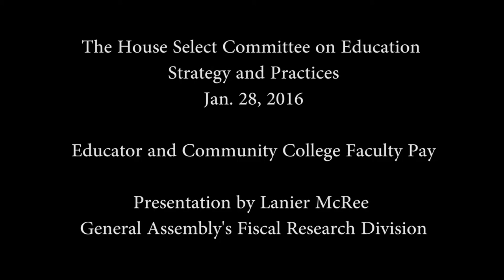Educator and Community College Faculty Pay